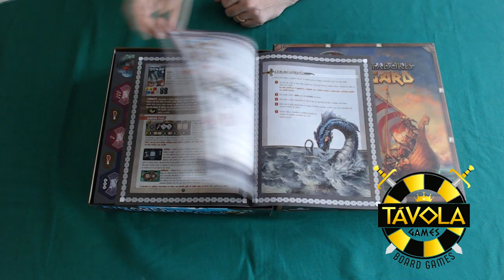Unboxing - Conquistadores de Midgard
Edu Pomper abra a caixa de mais um lançamento, o Conquistadores de Midgard lançado pela Meeplebr!

Esse episódio tem apoio da Tavola Games e da Guilda dos Jogos.